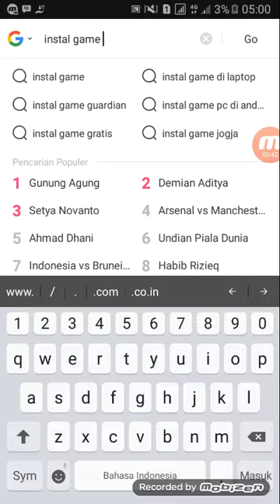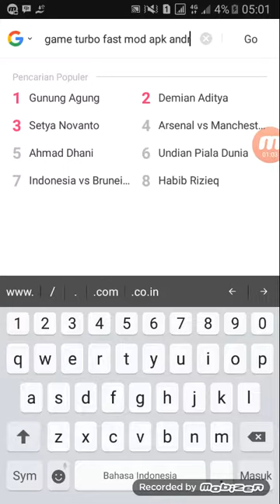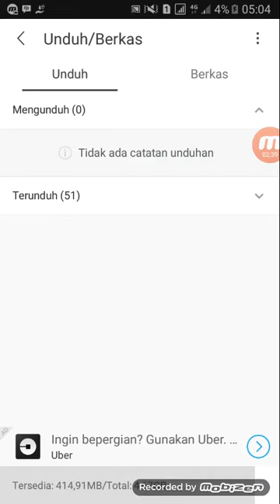Cara mendonload game turbo fast cheat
Orang remaja